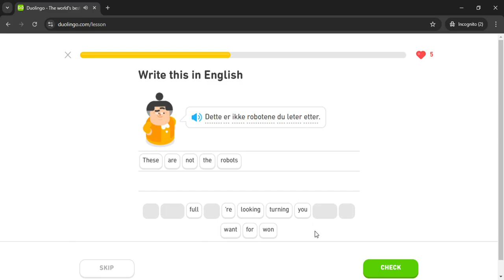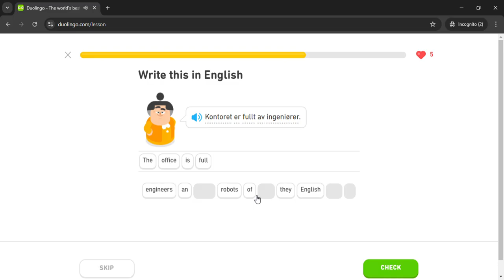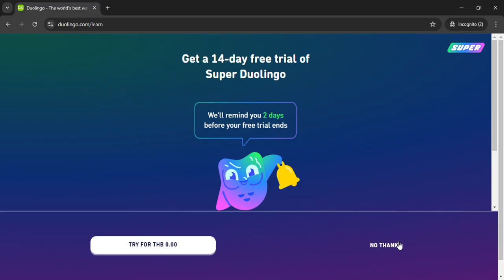Duolingo #1434 Norwegian - English (Part 14 - Families)